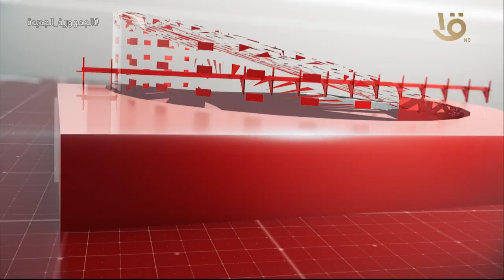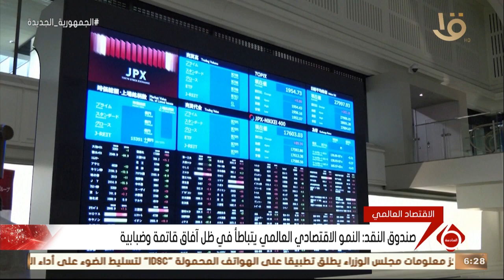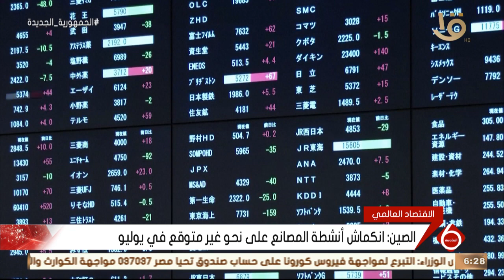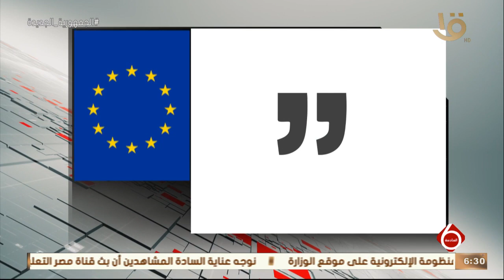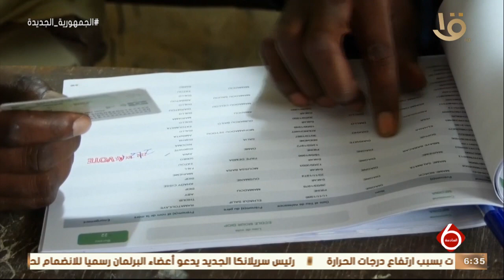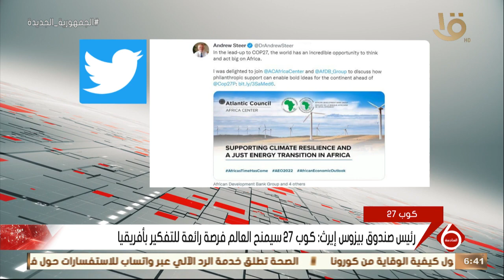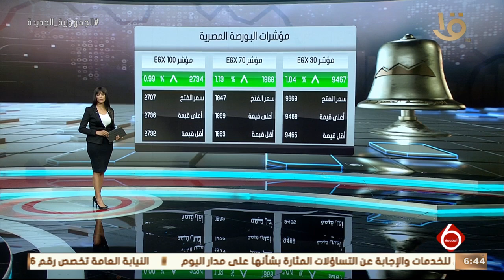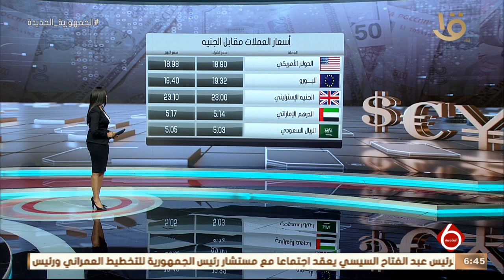نشرة السادسة | أهم الأخبار المحلية والعالمية حلقة كاملة 31-7-2022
نشرة السادسة | أهم الأخبار المحلية والعالمية حلقة كاملة